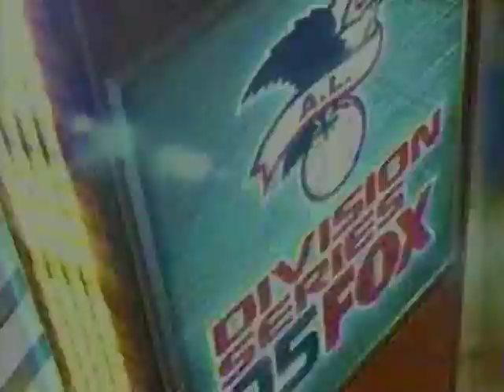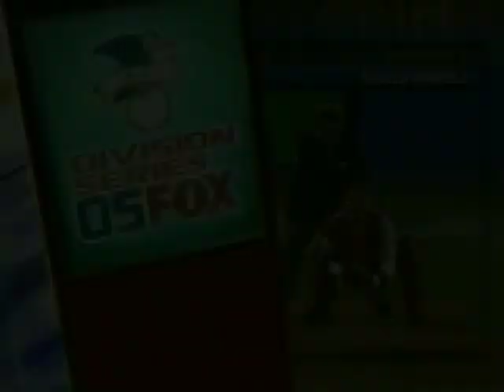2005 ALDS Angels vs Yankees Game 4 Bottom 7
Every game I upload and hundreds of other MLB, NCAA, NFL games are available in their entirety on DVD.
Yankees 3 Angels 2 (Series tied 2-2)